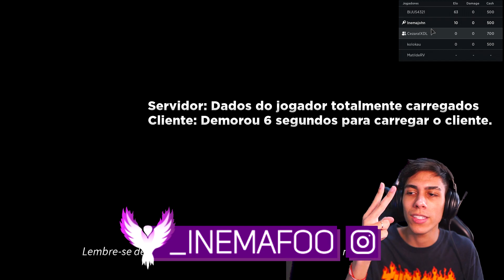NOVO MODO BATALHA no TOWER DEFENSE SIMULATOR !! ‹ Ine Games ›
▶ Hoje no Tower Defense Simulator competimos no novo modo batalha para ganhar ELO no Roblox !!

▶ BLACK's ◀
✘ Franguinho:  @Frango
✘ Mariana:  @Mariana Alpha
✘ Danett:  @Danett
✘ Kratos:  @KR4TOS